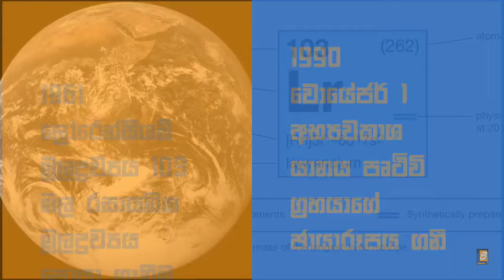පෙබරවාරි 14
2005 YouTube අඩවිය ආරම්භ කරයි

1990 වොයේජර් 1 අභ්‍යවකාශ යානය පෘථිවි ග්‍රහයාගේ ඡායාරූපය ගනී

1961 ලෝරෙන්සියම් මූලද්‍රව්‍යය 103 මල රසායනික මූලද්‍රව්‍යය සොයා ගැනීම

1876 ​​ඇලෙක්සැන්ඩර් ග්‍රැහැම් බෙල් දුරකථනය සඳහා පේටන්ට් බලපත්‍රයක් ඉල්ලුම් කරයි